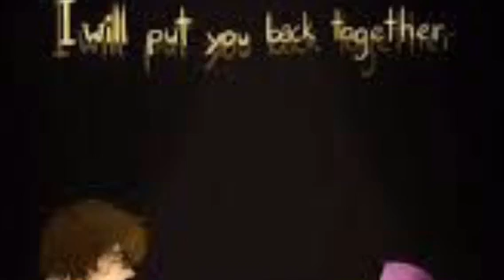FNAF Horrible Kids Crying Child tribute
Not my song or art